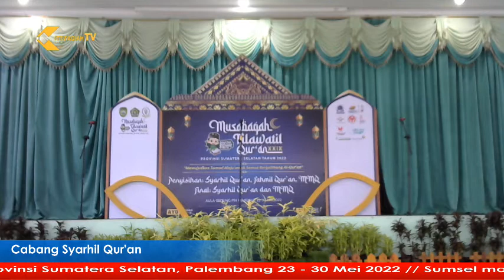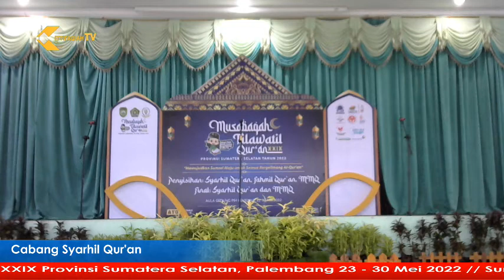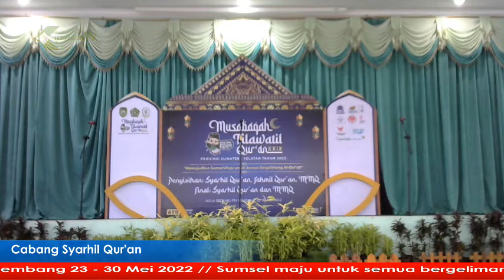VENUE 5/MTQ PROV. SUMSEL 2022/CABANG SYARHIL QUR'AN/25-05-2022/PART 3